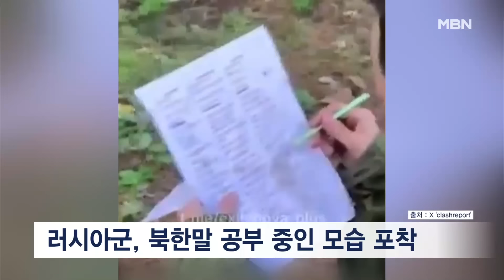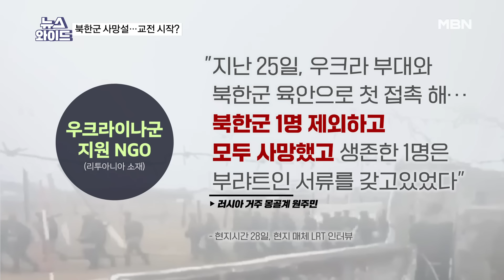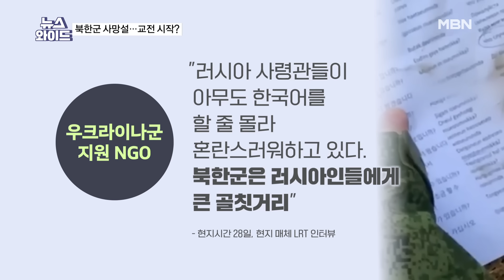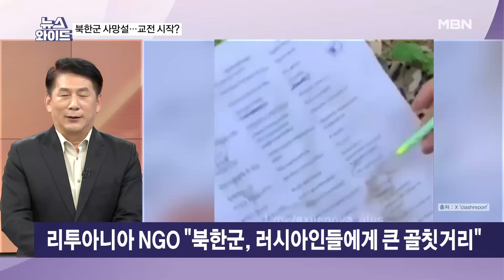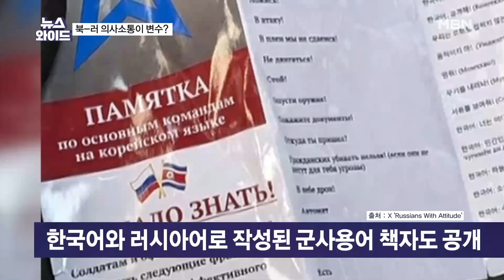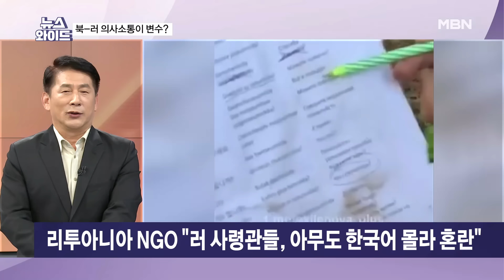"북한군, 25일 우크라와 교전…한 명 빼고 모두 전사" 진위는? [뉴스와이드]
[출연자]
엄효식 한국국방안보포럼 사무총장